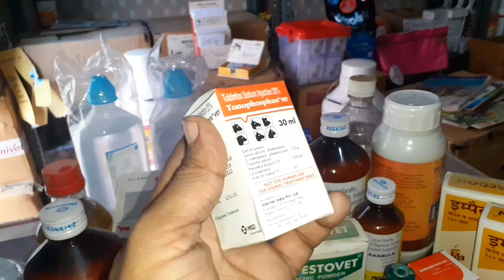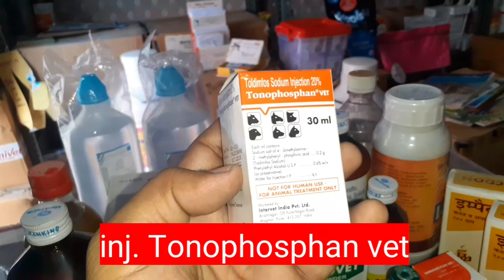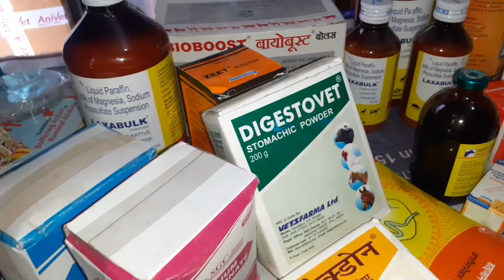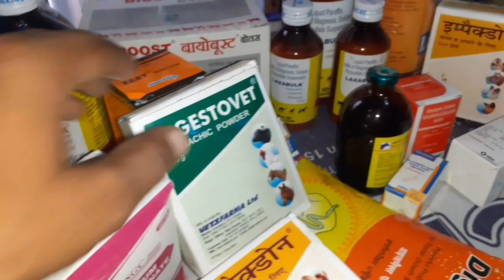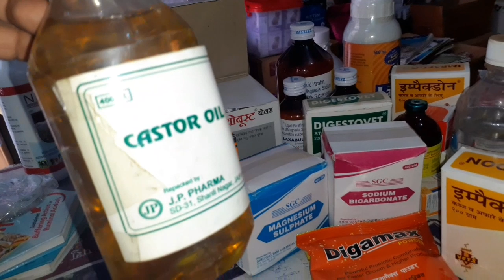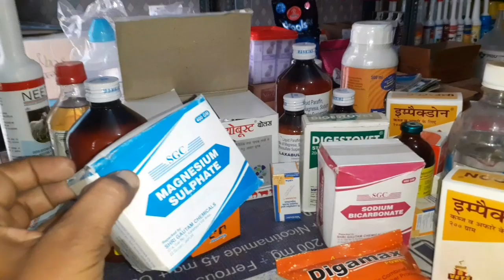पशुओं में लगने वाला पेट बंद(Tympany) का कारण, लक्षण, इलाज व सावधानियां,देसी इलाज IMPECTION in cattle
Tympany in Cattle Treatment
पशु में पेट बंद अधिक मात्रा में साबुन दाल अधिक हो जाने से अचानक आहार में परिवर्तन आ जाने से घटिया क्वालिटी लगा हुआ सड़ा हुआ चारा खिला देने से अपने आप पानी पीने से काफी समय से   एक ही जगह में रहने से कमजोरी के अंतिम दिनों में यह लक्षण प्रकट होते हैं पशु के तापमान में कमी आ जाती है पशु दांत किटकिटाना है बार-बार कोशिश करने के बाद में भी हल्का चिकना हरे रंग का गोबर निकलता है जिससे बदबू आती है आप अपने पशुओं को जो वीडियो में बताया गया है वह इलाज करवाएं या आप अपने आप खुद इलाज कर सकते हैं अंग्रेजी दवाइयों द्वारा इलाज करने हेतु अंग्रेजी दवाइयों द्वारा करो देसी इलाज द्वारा करना है तो देसी इलाज द्वारा करो दोनों बताए गए यदि आपको मेरी वीडियो अच्छी लगी तो आप मेरे चैनल को को सब्सक्राइब करें लाइक करें और अपने दोस्तों के साथ शेयर करें थैंक्स